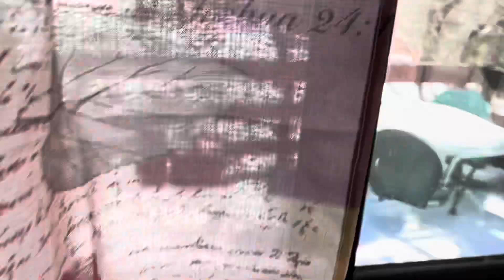MILANESA DE REPOLLO LOW CARB/KETO,VEGETARIANA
1/2 repollo grande
Pan seco de almendra o 1/2 taza de chicharrón molido
1/2 taza de harina de almendra
4 huevos
Sazonadores a su gusto
4 huevos
Aceite del que gustes